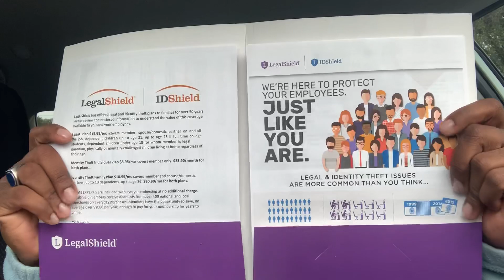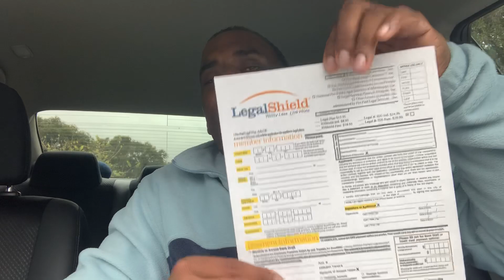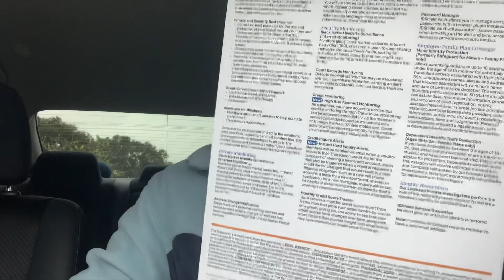N The Field -Following Up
Becoming An Entrepreneur In The Field:

I'm still in the field doing some follow-up prospecting with members of a roofing association.  I'll cover the folders and what is in the folder as well when marketing LegalShield as a benefit through payroll deduction.

TOPICS:
 -Following up
 -Working with Associations
 -What's in the folder?
 -What to say during the site visit follow up
 -Why I pull the aerial view before I go out